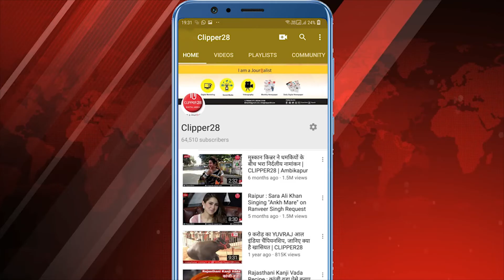Premam अभिनेत्री Anupama Parameswaran का Facebook Account हुआ Hacked | Anupama FB Account Hacked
‘प्रेमम’ की अभिनेत्री अनुपमा परमेस्वरन का फेसबुक अकाउंट हैक कर लिया गया था और उनकी कुछ प्रतिरूपित तस्वीरें इंटरनेट पर सामने आई थीं। हैकर के साइड से डाली हुई तस्वीर को देख कर भड़क उठी अनुपमा और फेसबुक पर किया पोस्ट और लिखा। "आपके घर में माँ या बहन नहीं है क्या ?",  अनुपमा ने हैकर्स को यह कहा की अपने दिमाग का इस्तेमाल किसी अच्छी चीज़ो के लिए करे तो बेहतर होगा.